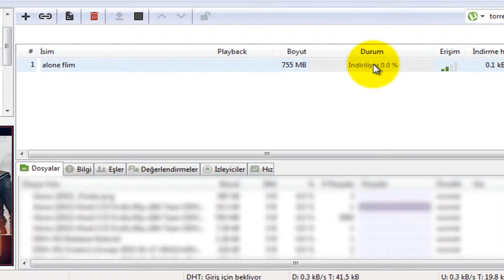Torrent dosya nasıl indirilir